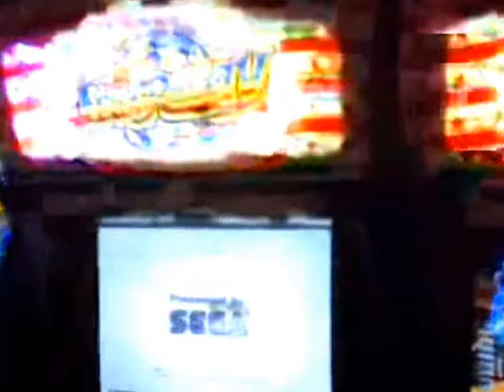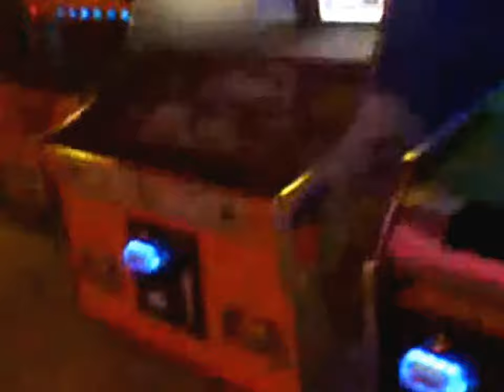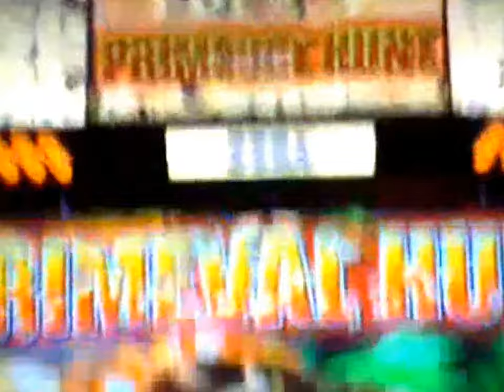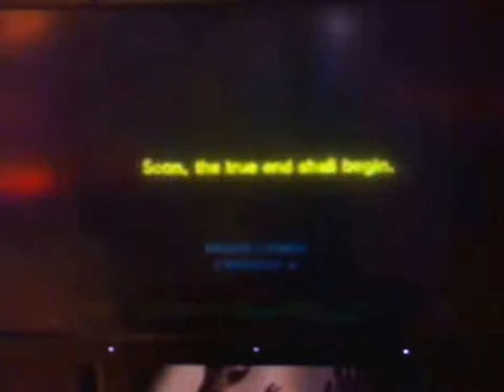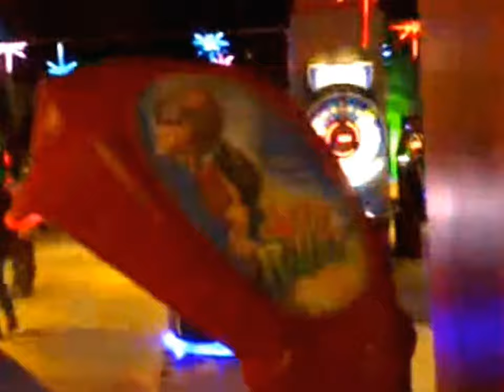FORUM İSTANBUL AVM SEGA FUNLAB ARCADE SALONU-NOSTALJİ ARCADE SERİSİ 3 2009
Videomu Beğendiyseniz!

İyi Seyirler.

Хорошие круизы.

NİCE PAYLAŞIMLARA

Good Cruises.

APPLICANCE SHARE